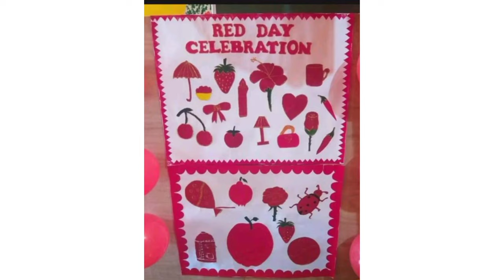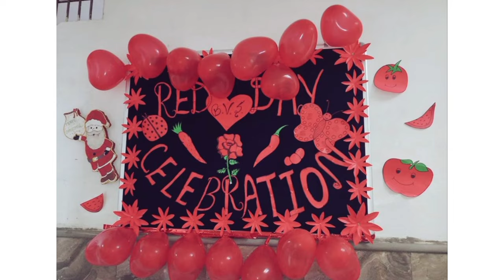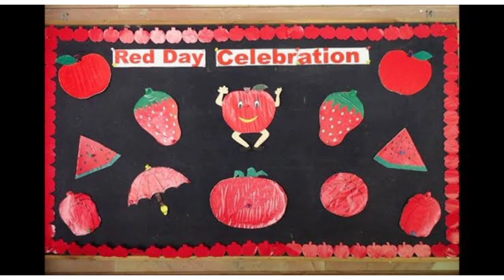Red day decoration ideas | Red day board decoration ideas | Red day activities for toddlers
Hello friends..!!

Welcome back to my you tube channel WR_Decor.

◼️ Here i am sharing some decoration ideas about red day.

◼️ I am sharing Red day activities for students of pre school.

◼️ How to decor school on red day or how to decor classrooms on red day.

◼️ Amazing and unique red day celebration ideas for preschool.

◼️ Classroom decoration ideas for red day with red computer paper.

◼️ Interesting activities related to red day celebration for toddlers.

Snack app:
This vlogger makes great videos! Come watch!